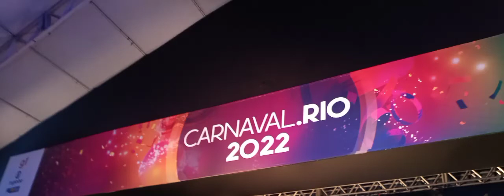Apresentações das orátorias e o resultado dos eleitos a Corte Momesca 2022 dia 07/12/2022